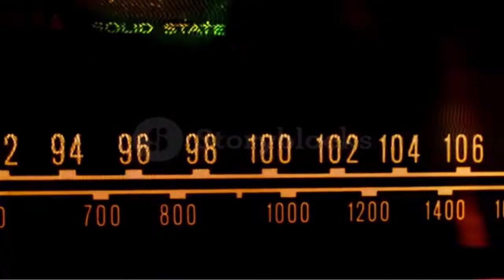Breaking! Cassidy Hutchinson "Trump tried to GRAB the steering wheel of Limo & choke secret service"